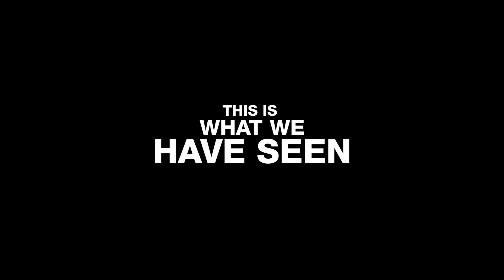ITTV International Forum 2023 - coming up September in Venice Lido and October in Los Angeles.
ITTV is a prestigious global networking event - in Venice Italy and Los Angeles - that serves as a hub for industry professionals in the audiovisual and media sector. With its commitment to fostering collaboration and facilitating transformative partnerships, ITTV has established itself as a leading platform for innovation and business growth within the audiovisual industry.